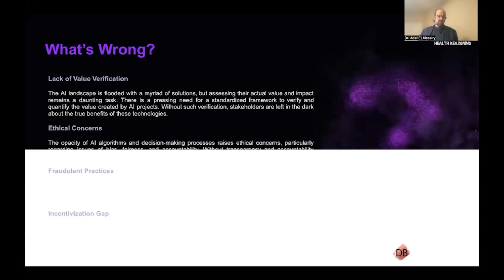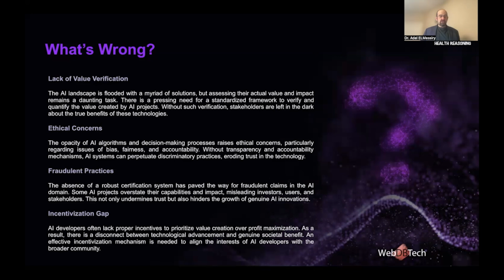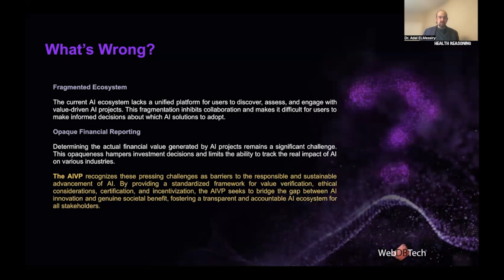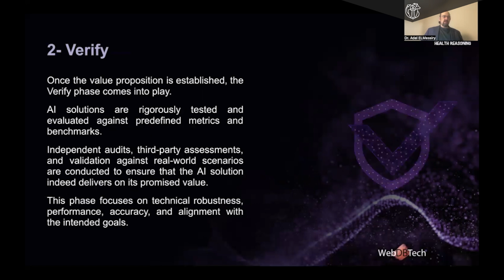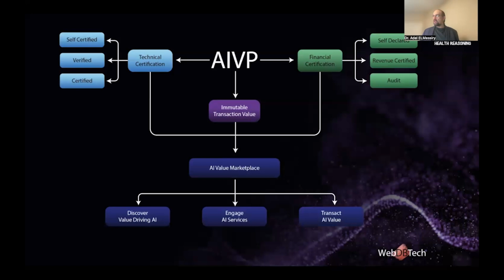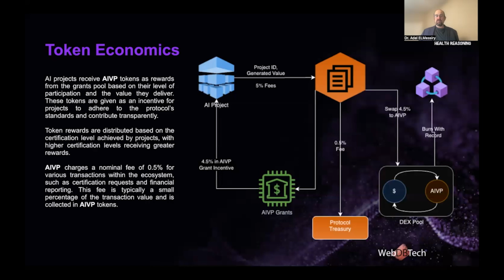Dr. Adel ElMessiry: AI Value Protocol: Discover, Verify, and Incentivize AI Project